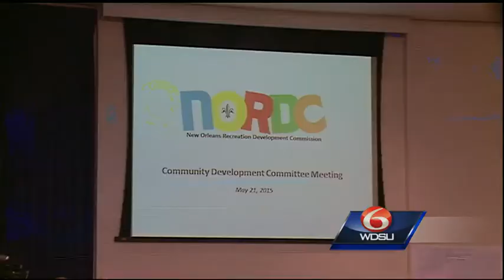Woman claims NORDC pool caused medical issues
New Orleans Recreation Development Commission faces numerous complaints over the conditions of its facilities.